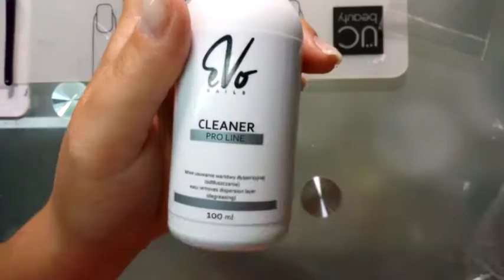ściągamy hybrydy przepiłowana płytka paznokcia